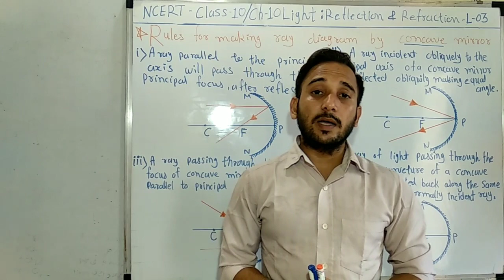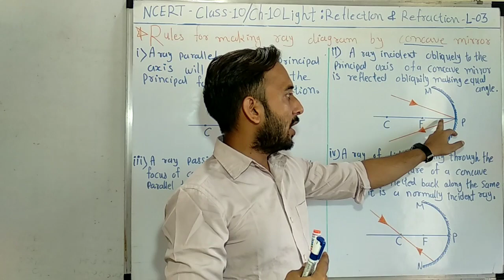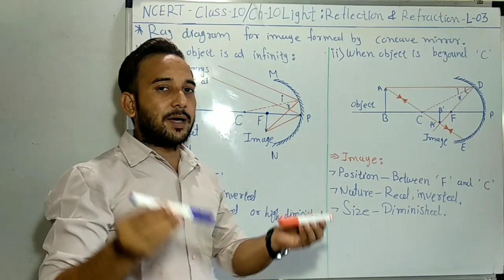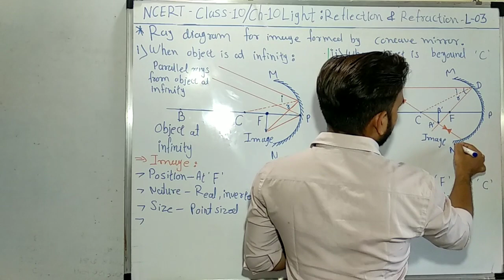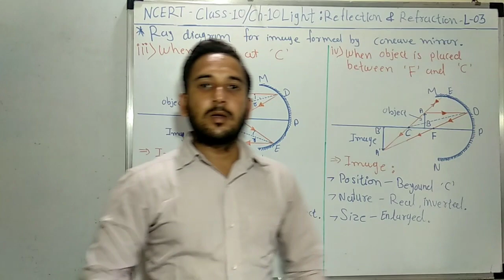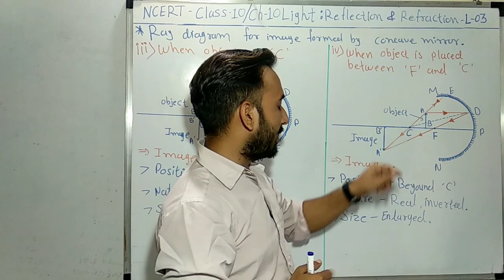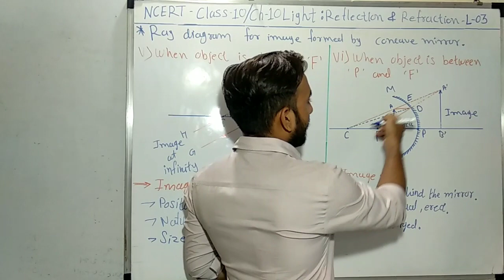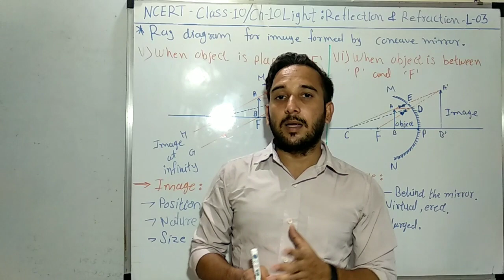NCERT Class 10 | Ch10 Light Reflection and Refraction Lecture 3 | Image formation by concave mirror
In this Lecture rules for making ray diagram by concave mirror and the ray diagram for image formation by concave mirror are explain using ray diagram with easy way.

Previous Lecture :

NCERT Class 10 | Ch10 Light  Reflection and Refraction Lecture 2 | Star Educatio | Brijesh Sir

Helpful for : NCERT | CBSE | ICSE

This Lecture includes :

# Rules for making ray diagram by concave mirror

1. A ray parallel to the principal axis wi pass through the principal Focus after reflection.

2. A ray passing through the principal Focus of concave mirror will emerge parallel to principal axis after reflection.

3. A ray of light passing through the center of curvature of a concave mirror is reflected back along the same path as it is normally incident ray.

4. A ray incident obliquely to the principal axis of a concave mirror is reflected obliquely making equal angle.

# ray diagram for image formed by concave mirror :

1. When object is at infinity :

Image  :
- Position - At F

- Nature - Real , Inverted.

- Size - Point sized or highly diminished.

2. When object is beyond 'C'.

Image :

- position - between F and C.

- Nature - Real , inverted.

- Size - Diminished.

3. When object is at  'C'.

Image :

- Position - At  'C'.

-Nature - Real , inverted.

- Size - Same size as that of object.

4. When object is placed between  'F' and 'C'.

Image :

- Position - Beyond 'C'.

- Nature - Real , inverted.

- Size - Enlarged.

5. When object is placed at 'F'.

Image :

- Position - At infinity.

- Nature - Real , inverted.

- Size - Highly enlarged.

6. When object is between 'P' and 'F'.

Image :

- Position - Behind the mirror.

- Nature - Virtual ,erect.

- Size - Enlarged.